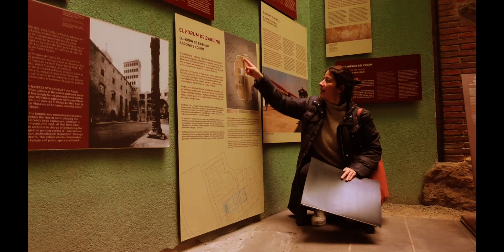SEEING BARCELONA CINEMATICALLY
sub count!